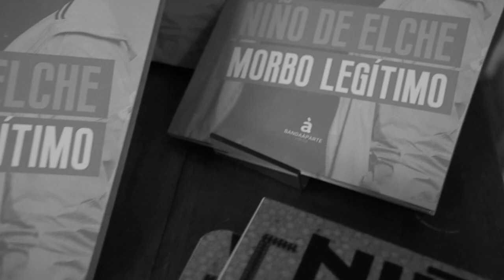El niño de Elche en Encuentros en La Vora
El Niño de Elche ha logrado que su palabra tenga tanta presencia como su música. Aprovechamos su visita a La Vorágine para presentar Morbo Legítimo para conocer más su forma de pensar y de crear, su relación con el mundo que habita o sus temores frente al fascismo sociológico. Ahí va. Un im-perdible.